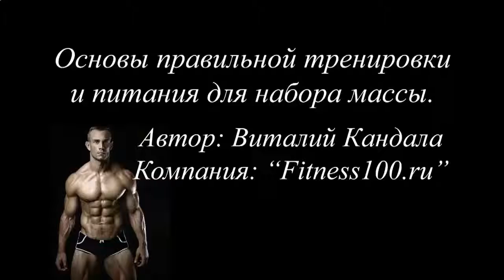КАК НАКАЧАТЬ КУБИКИ ЗА МЕСЯЦ